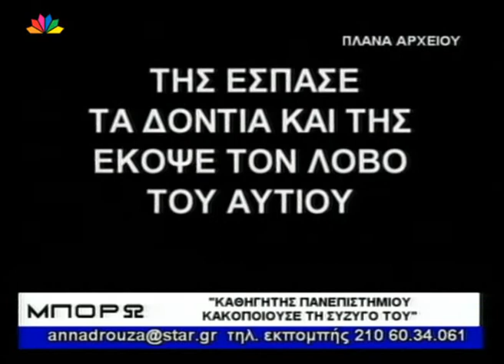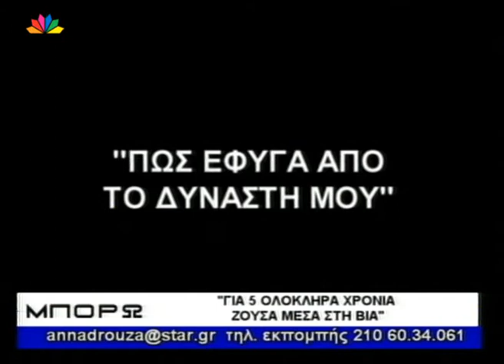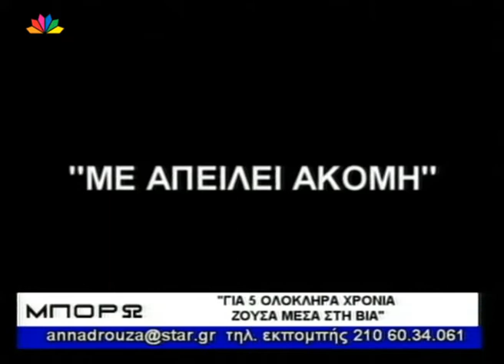Μπορώ 09 10 2007 Κακοποίηση γυναικών